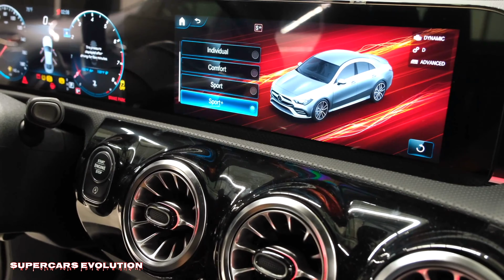2022 Mercedes Benz CLA 35 - Blackout Edition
Now that Mercedes-Benz is reportedly discontinuing the A-Class sedan after the 2022 model year, the CLA is poised to take its place as the most affordable way to get yourself into a new Mercedes sedan. Yes, Mercedes markets the 2022 Mercedes CLA as a coupe due to its fastback roofline, but there are in fact four doors here.

Like other Mercedes models, the CLA comes standard with a high-tech infotainment system and plenty of driver safety systems. From there, you can option the car with numerous exterior, interior, wheel and trim selections to personalize it to your sense of aesthetics. There's also the AMG 35 or AMG 45 models, which are compelling sport sedans thanks to the increased power and tuned suspensions.

Overall we recommend the CLA if you're looking for a stylish entry-level luxury sedan, though it might be worth your time to also check out the redesigned Audi A3 — or the performance-oriented S3 and RS 3 versions — as it's another excellent pick in this class for 2022.

302 hp @ 5,800-6,100 rpm
2.0L inline-4 turbo
4.8 sec 0-60 mph

Featured vehicle